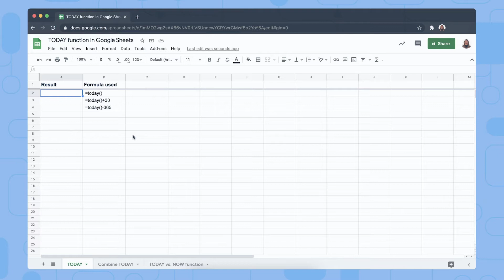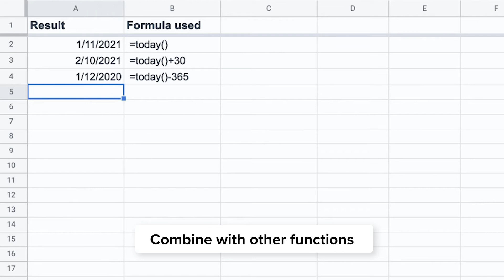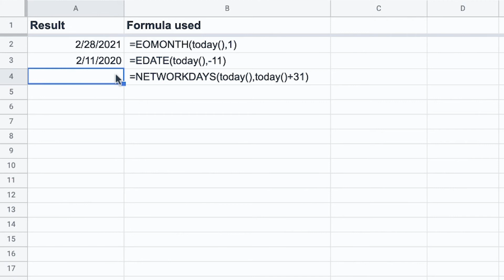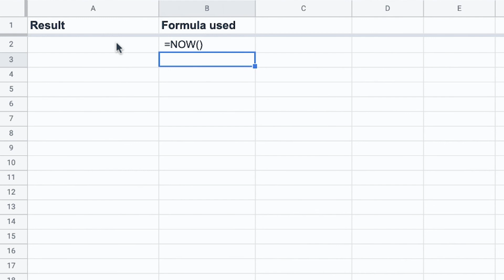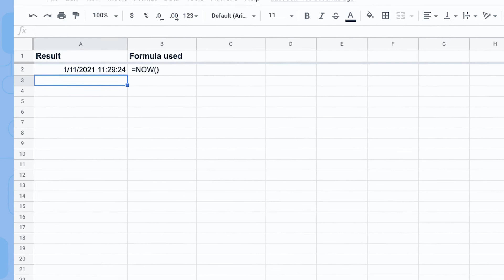How to use the TODAY function in Google Sheets (Syntax & Examples)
The Google Sheets TODAY function returns the current date, as per the local date and time settings on your computer. Keep your dates dynamic and up-to-date!

The TODAY function is a useful way to keep dates in your spreadsheet current, regardless of when you first entered the date in your spreadsheet. It’s a dynamic or “volatile” Google Sheets function, meaning that it recalculates automatically. This video shows you the exact syntax and how to combine TODAY with other powerful functions like EOMONTH, EDATE, and NETWORKDAYS for advanced date calculations.

Video breakdown:
00:00 - 00:43: Introduction & syntax
00:43 - 1:41: Example 1: Basic TODAY function
1:42 - 3:35: Example 2: TODAY combined with other functions (EOMONTH, EDATE, and NETWORKDAYS)
3:36 - 4:04: Example 3: NOW function
4:05 - 4:26: Links & tips